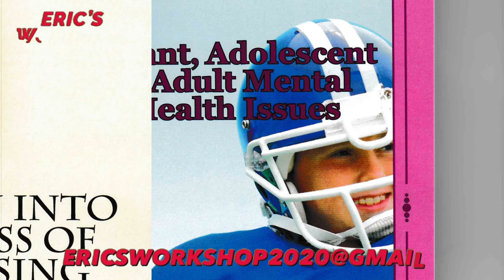news vlogging ☎️ERIC’S WORKSHOP MEKADD MEMBERSHIP INTRO VIDEO☎️2 IPHONES FOR GRABS PRO&MAX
Breaking Political News ☎️ERIC’S WORKSHOP MEKADD MEMBERSHIP INTRO VIDEO☎️2 IPHONES FOR GRABS PRO&MAX